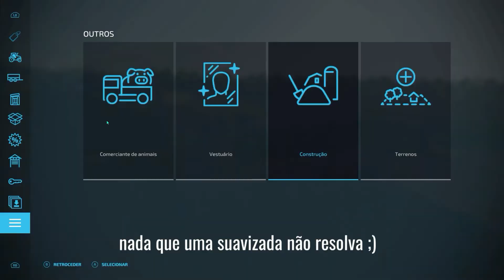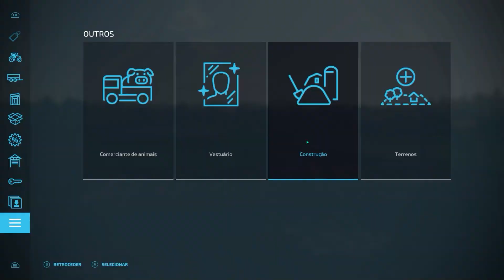Farming Simulator 22 Timelapse/ Haut-Beyleron #14/ Vendendo silagem, comprando terrenos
Hoje vendemos a silagem e investimos já em novos terrenos mas tembém equipamento...